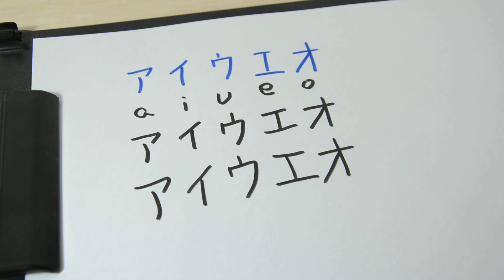【Belajar bahasa jepang #315】Cara menulis huruf Katakana [a o i e o あ い う え お] の書き方 カタカナの勉強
■　Video terkait

Kali ini, saya sedang belajar bagaimana menulis katakana.
Harap tonton saat animasi menjelaskan cara menulis "AIUEO".

今回は、カタカナの書き方の勉強です。
「アイウエオ」の書き方を動画で説明していますので、ご視聴ください。